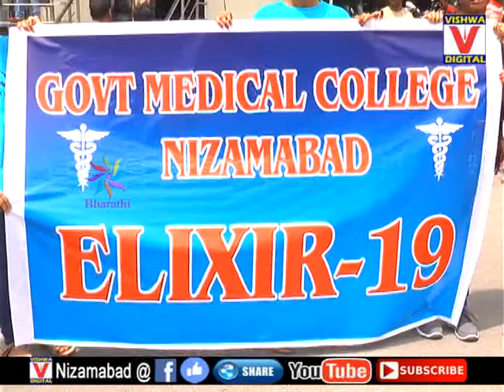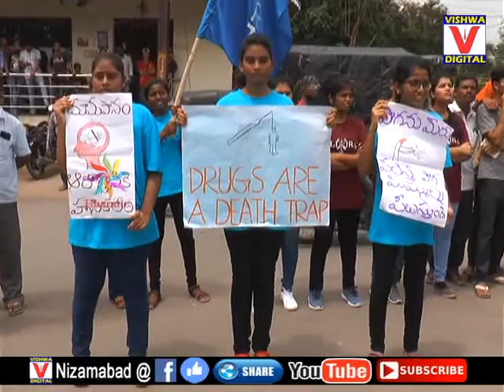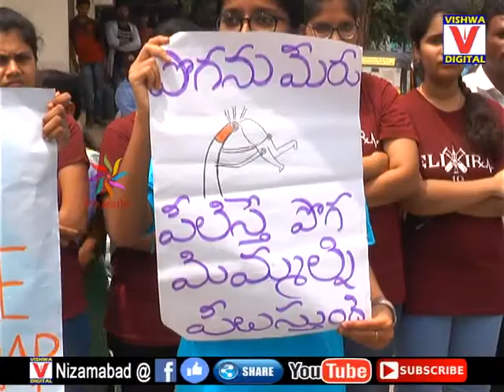GOVT Medical College Flash Mob